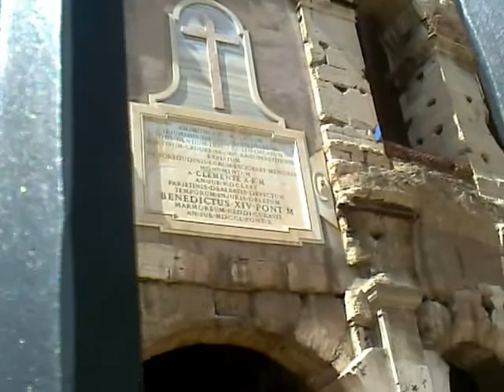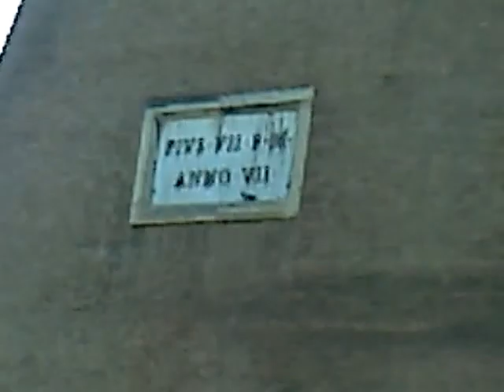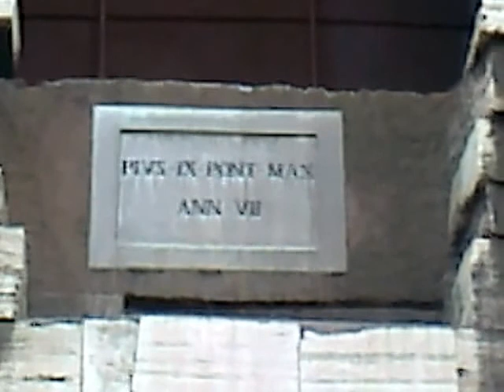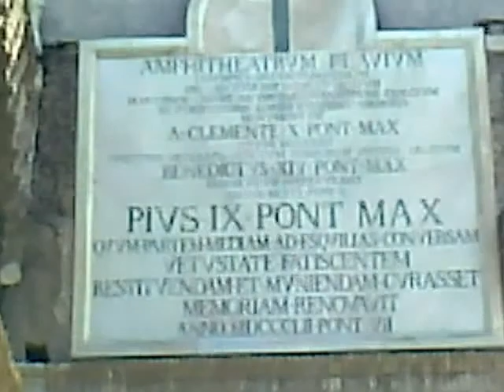The Colosseum, Rome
The Colosseum in Rome, Italy